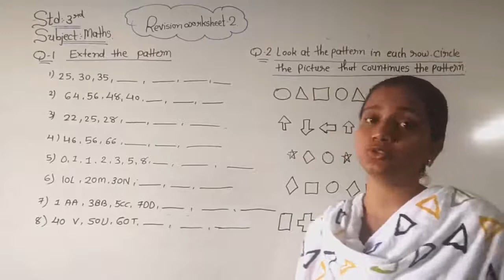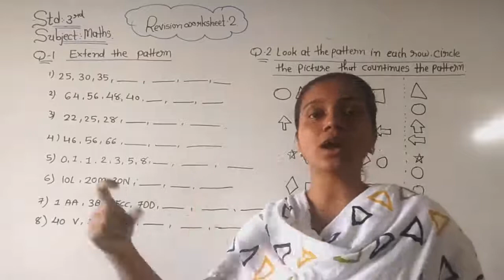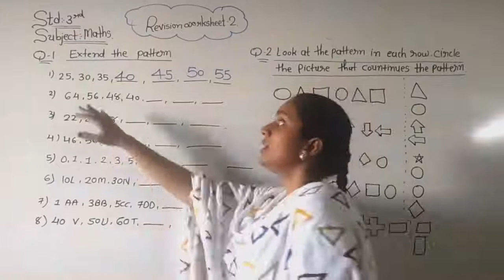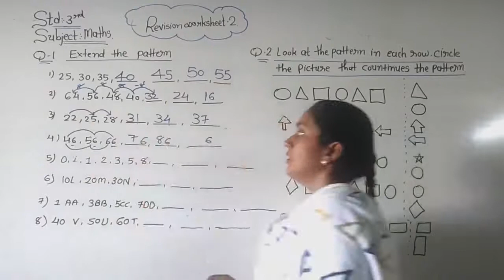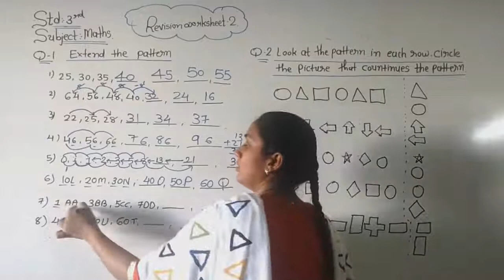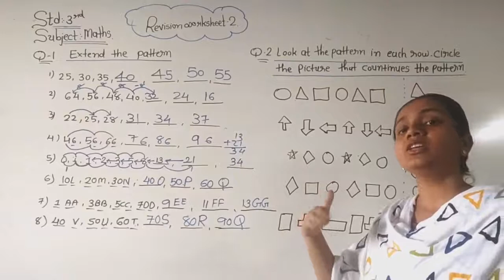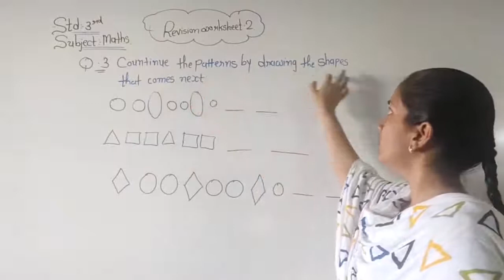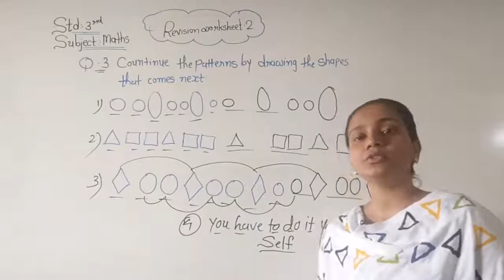Std3 maths sem 2 Revisionworksheet 2 part 1